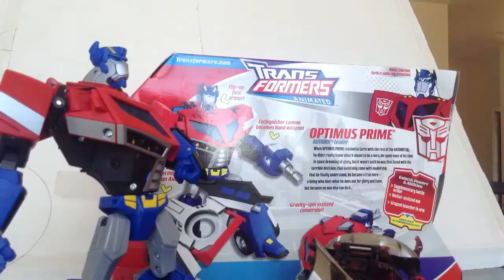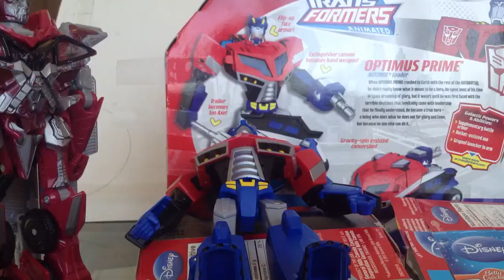Transformers United Episode 2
Sorry about the music I will fix it.